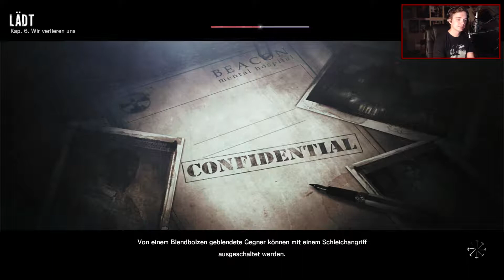The Evil Within | 17 - Das Problem mit der Brille | Let's Play | Deutsch | HD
Kommentiertes Gameplay zu "The Evil Within".
Horror-Adventure von Tango Gameworks und Bethesda Softworks.
Erhältlich für PC, PS3, PS4, Xbox 360, Xbox One.

Am Tatort eines grauenerregenden Massenmords werden Detective Sebastian Castellanos und seine Partner Zeuge eines schaurigen Ereignisses. Nachdem er mit ansehen muss, wie einige seiner Kollegen von einer geheimnisvollen Macht regelrecht abgeschlachtet werden, gerät Sebastian in einen Hinterhalt und wird bewusstlos geschlagen. Als er wieder zu sich kommt, findet er sich in einer unheimlich-bizarren Welt wieder, in der widerwärtige Kreaturen zwischen den Toten umherwandern. Im Angesicht dieses unvorstellbaren Grauens und im Kampf um das nackte Überleben, begibt sich Sebastian auf einen gnadenlosen Horrortrip, um das Geheimnis hinter den schrecklichen Ereignissen ans Licht zu bringen.

THE EVIL WITHIN KAUFEN